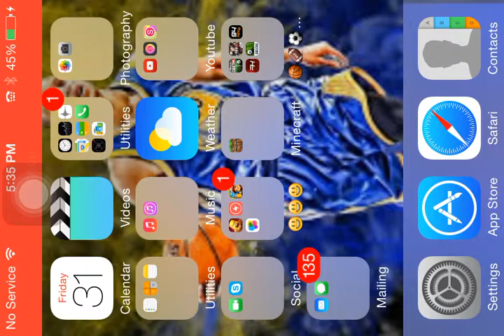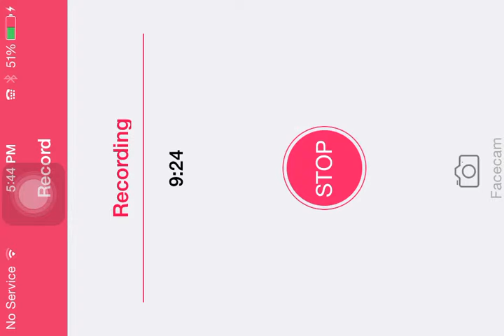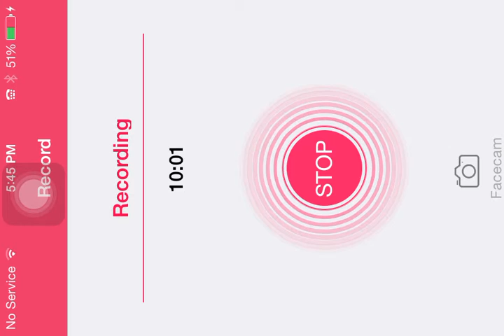Minecraft Ep.2 "PLANNING AND MINING" With Challenge Kam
Today I am playing Minecraft with Kamran.